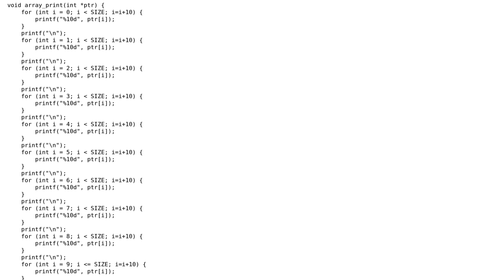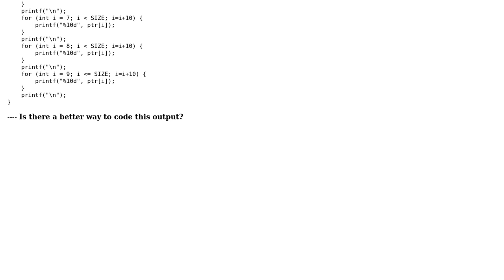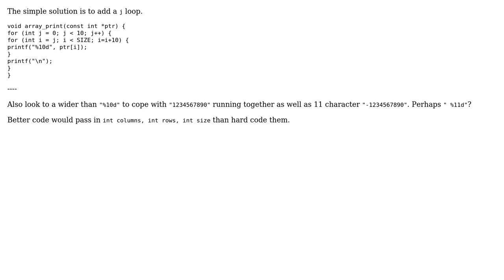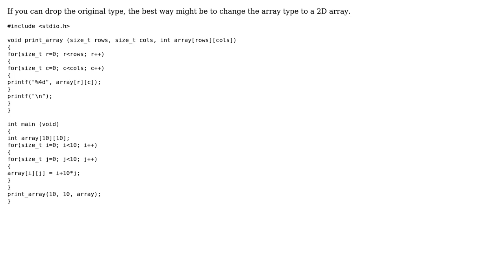Printing elements of an array in C (2 Solutions!!)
Printing elements of an array in C

With thanks & praise to God, and with thanks to the many people who have made this project possible! | Content (except music & images) licensed under CC BY-SA | Music | Images & others | With thanks to user Lundin user chux - Reinstate Monica user Avocado and the Stack Exchange Network Trademarks are property of their respective owners. You are responsible for your own actions.